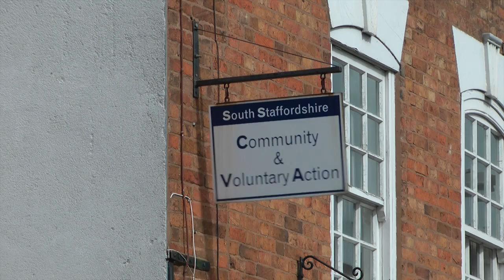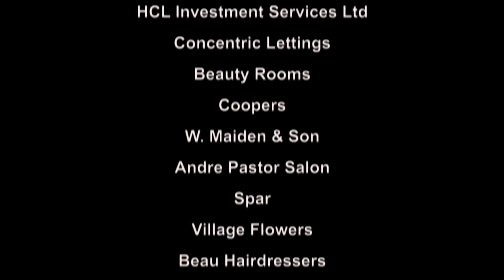At Home in Brewood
Opening of a new Assistive Technology Shop in the pretty Staffordshire village of Brewood. The shop is run by volunteers and is open currently on Thursday mornings. It sells equipment and gadgets to help elderly of less mobile people live at home.